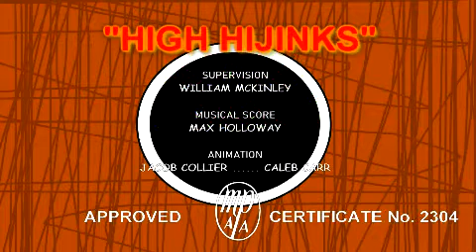"High Hijinks" (2020) - with Customized Opening Remake Titles